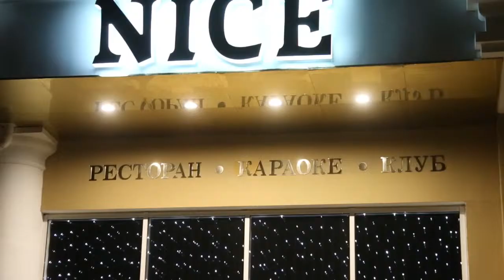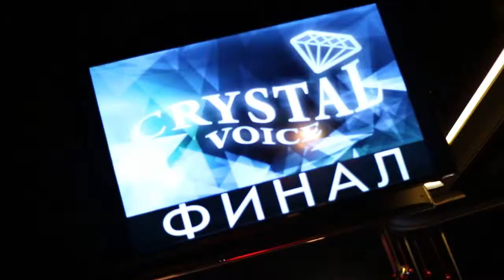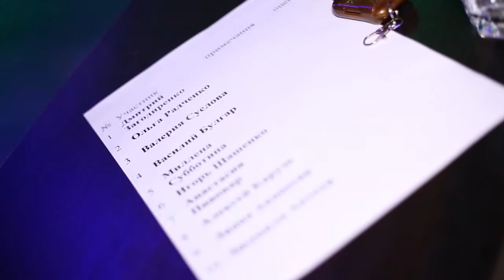Trendsetter - Вокальный Шоу Проект "Crystal Voice"